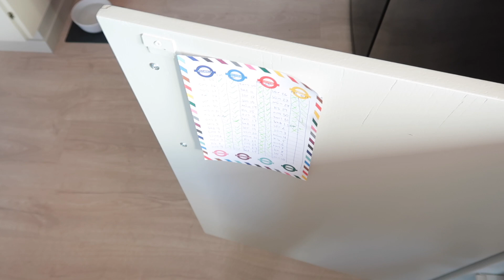7 SAKER SOM FÅR DITT HEM ATT SE STÖKIGT UT! (& som vi borde rensa ut!)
Dags att få hemmet att bli lite mer städat, organiserat och hemtrevligt!? I dagens video delar jag med mig utav 7 saker som jag tycker får hemmet att se stökigt ut (helt i onödan!!), och det är saker som man sällan tänker på, alltså oftast omedvetna saker som vi egentligen lätt kan fixa för att det ska se mycket mer städat ut hemma :) Jag delar med mig utav lösningar till hur vi har gjort här hemma, kanske kan det inspirera nån utav er också till att fixa med något så att det blir lite snyggare? Jag hoppas ni gillar videon, kram!